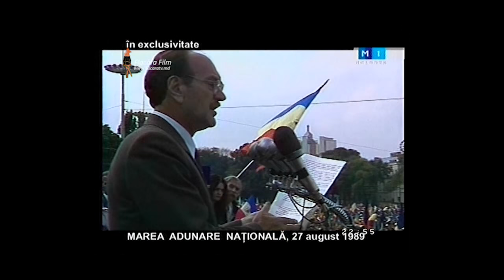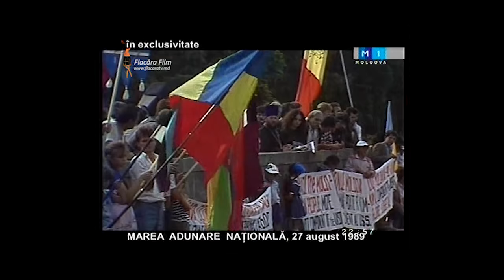Ion Ungureanu citește Rezoluția Primei Mari Adunări Naționale, 27 august 1989// DOC. istoric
Omagiul Studioului Flacara TV & Film Chisinau adus Artistului Ion Ungureanu.
La 31 August 1989, Sovietul Suprem / Parlamentul Moldovei sovietizate a adoptat Legislația lingvistică, oficializând Limba Română drept singura „limbă de stat”, în baza Alfabetului Latin (interzis de Stalin), aceasta fiind prima și cea mai importantă cucerire istorică a Mișcării de Renaștere Națională din Basarabia postbelică!

Marea Adunare Națională din 27 august 1989 și DOCumentul adoptat prin votul unanim al participanților (a se vedea imaginile) a grăbit oficializarea Limbii Române cu Grafie Latină în Moldova de Est, a influențat decisiv Sesiunea Legislativului ce a avut loc în perioada 29 – 31 august 1989 (miezul nopții), lupta dintre deputații moldoveni și rusofoni fiind pe viață și pe moarte, în timp ce tancurile și militarii sovietici erau deja mobilizați în spatele Teatrului de Operă și Balet, dar și al Comitetului Central al Partidului Comunist, astăzi, Parlamentului R. Moldova. Noi, zecile de mii de protestatari, fiind pe bulevardul central, între aceste armate, față în față cu miile de milițieni cu bâte de cauciuc în mâini…

Vă prezentăm în continuare Rezoluția finală adoptată la Marea Adunare Națională din 27 august 1989. Textul este citit de celebrul regizor de teatru și actor de film, Ion Ungureanu, Artist al Poporului, primul Ministru al Culturii și Cultelor al Moldovei democrate (1990).